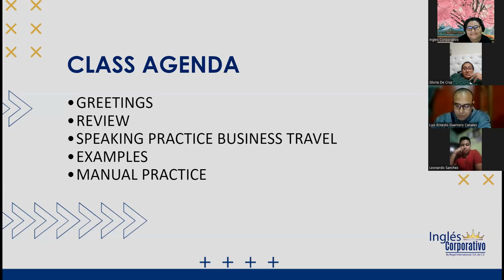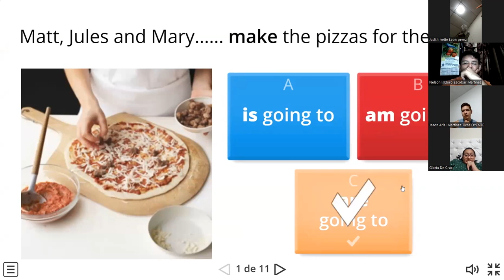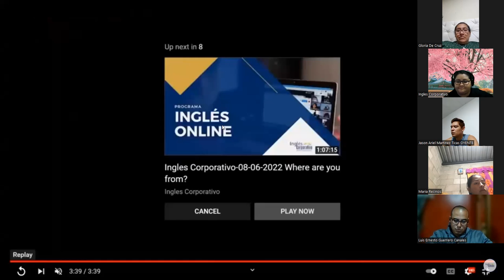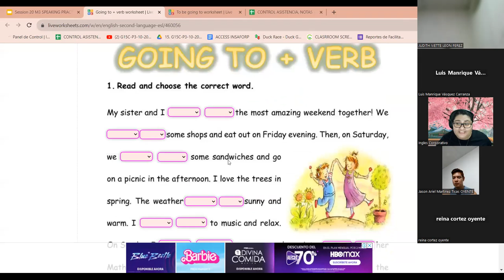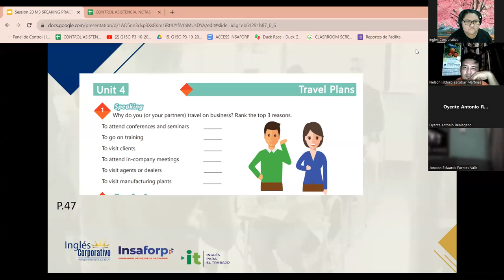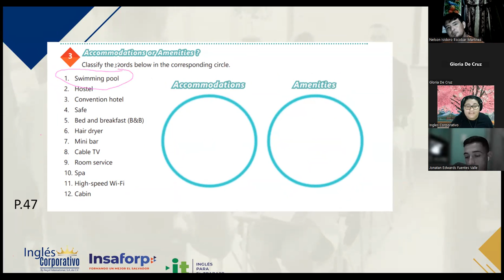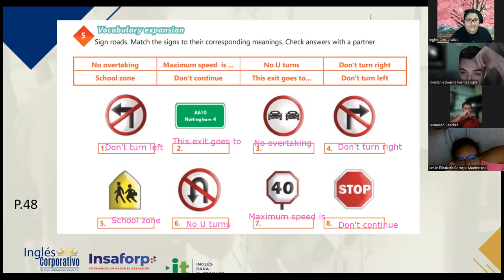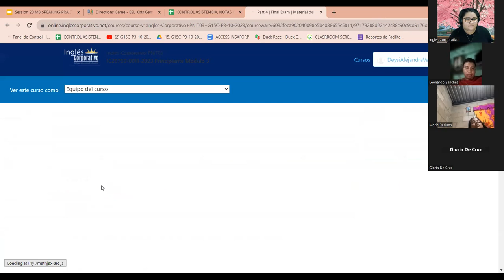SESION 20- 20/11/2023-IC29750-0011-2023-VARELA-SPEAKING PRACTICE BUSINESS TRAVEL